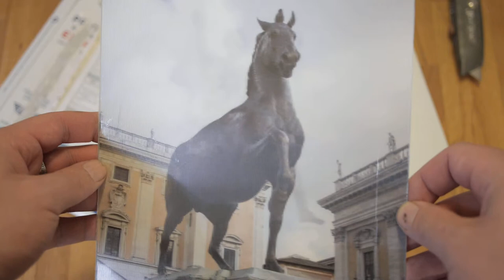Hevoslinja: Lentikulaarinen tuloste Markus Aureliuksen ratsastajapatsaasta